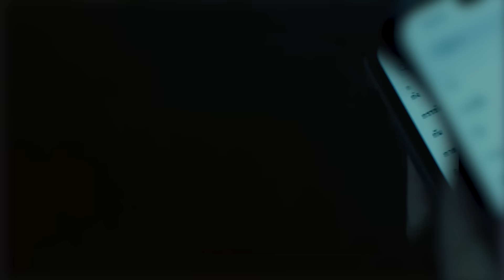Non BL fan FIRST time watching | 'NOT ME' EP.1 | REACTION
SPECIAL THANKS TO ANDY FOR FEATURING IN 'MY DEMON' AND NOW 'NOT ME' REACTIONS WITH US!!
MAKE SURE TO FOLLOW HIM IN HIS SOCIALS

WE GOT SOME ONE PIECE, TALE OF THE NINE TALED, THE GLORY, WEAK HERO CLASS, SEMANTIC ERROR, THE GLORY, EXTRAORDINARY ATTORNEY WOO, TRUE BEAUTY!! AND SO MANY MORE